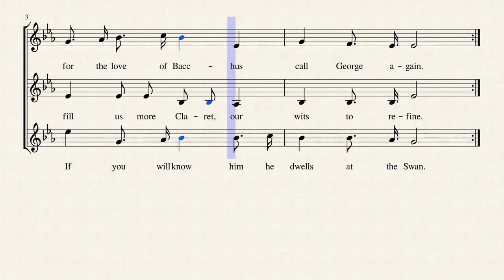Call George again KANON